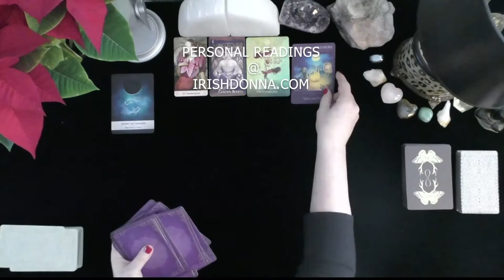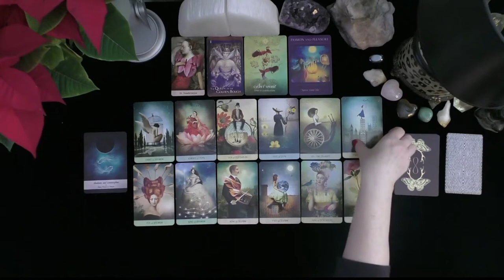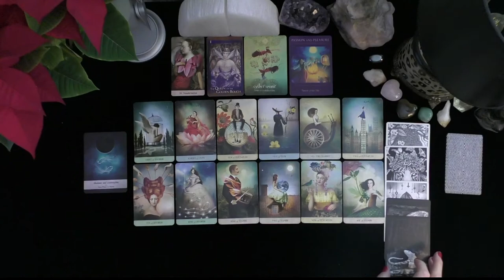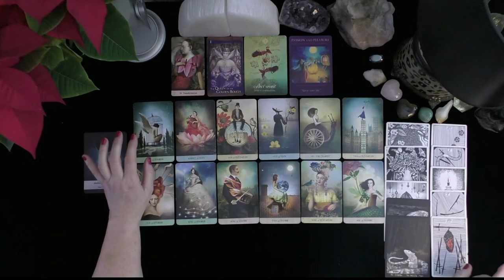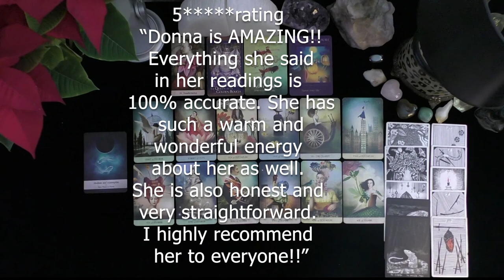CAPRICORN~A YEAR OF PURE HAPPINESS & JOY; DEEP LOVE & SECURITY!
CAPRICORN~A YEAR OF PURE HAPPINESS & JOY; DEEP LOVE & SECURITY!~LOVE TAROT~LOVE READINGS~TIMELESS, 2021, IRISH DONNA TAROT
Highlighted Review
5 INDEPENDENTLY VETTED FEEDBACK
 1 week ago
Rating & Reviews
7,964 REVIEWS

"Perfect!"

"ALWAYS AMAZING"